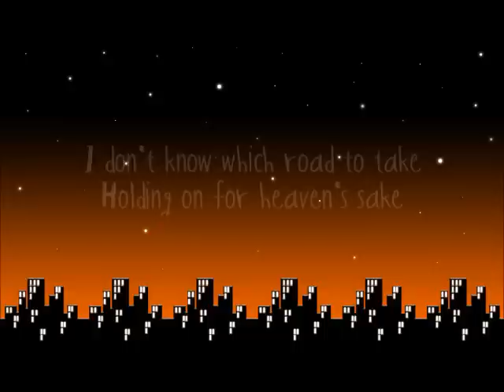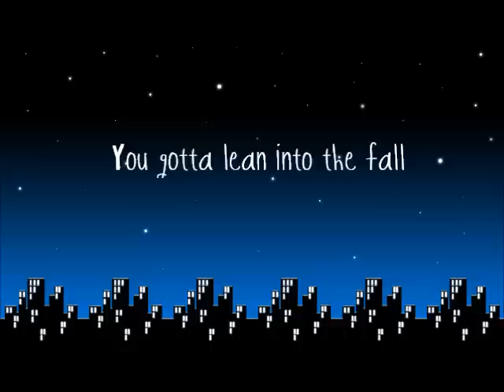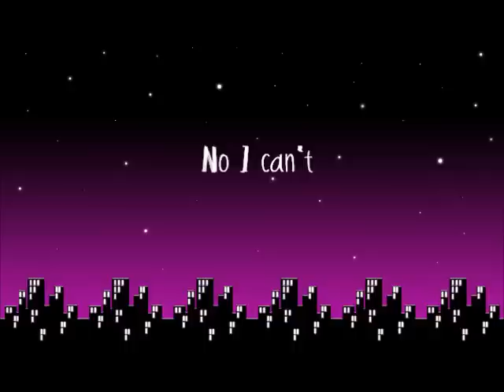Mona - Lean Into The Fall Lyrics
This is the kind of song that you could just sit back, close your eyes, and listen to for for hours. It's just that kinda song.